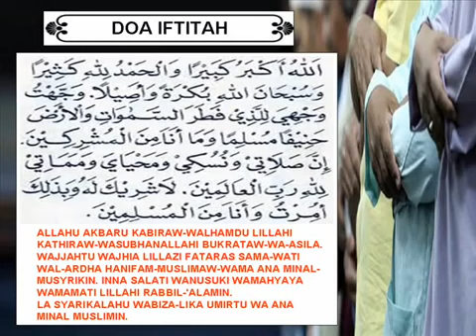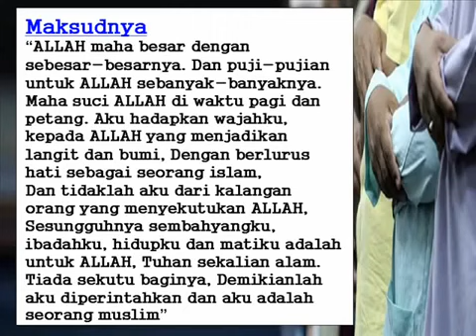hm@Muslim-Doa Iftitah01®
Hmrashid